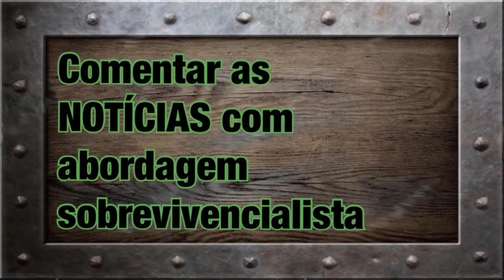Hidrelétrica no LIMITE de INUNDAÇÃO do Rio Jequitinhonha Irapé Dia do Mecânico Comprar no Natal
Chuvas e cheias em áreas abaixo de hidrelétricas como a de Irapé Preocupam quem vive abaixo como Mariana e brumadinho. Dia do mecânico e dicas para obter conhecimento. Como fazer compras seguras de Natal e comprar equipamentos de sobrevivência, capinh, trilha ou táticos.￼